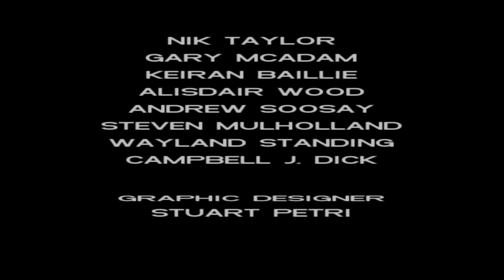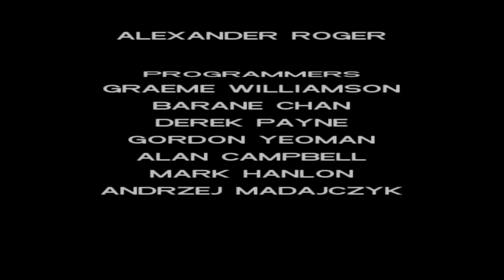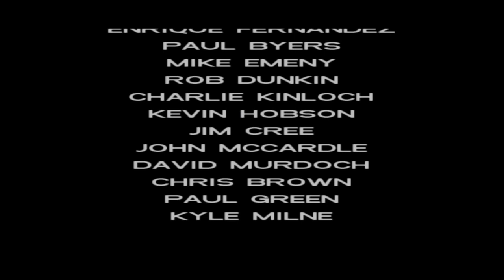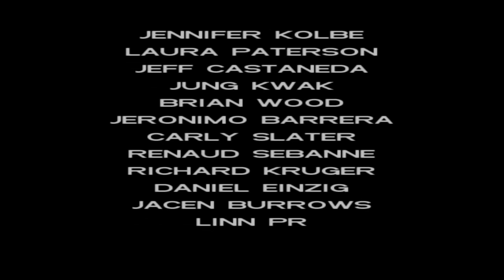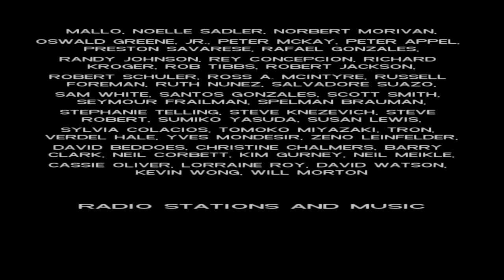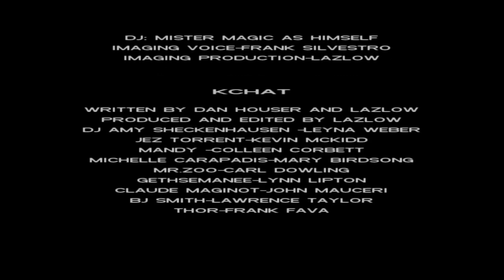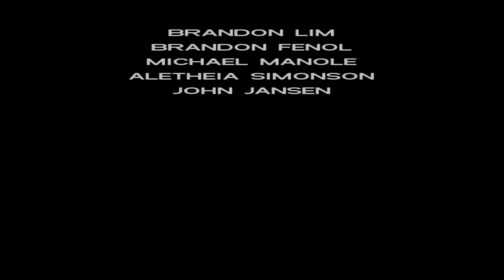Grand Theft Auto: Vice City Random Missions Ep.6 Finale